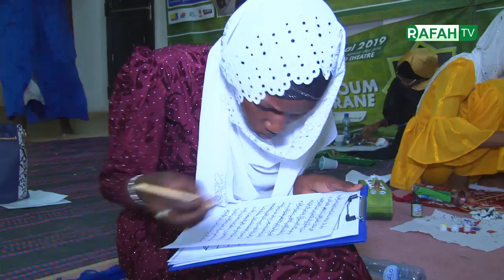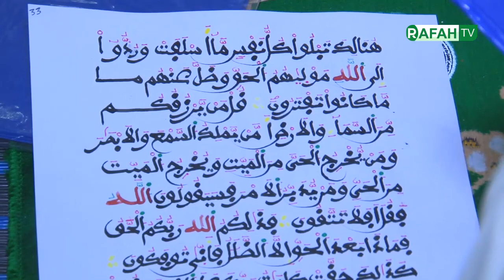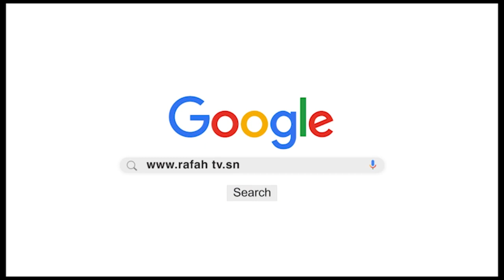Résidence Cheikhoul Khadim _ Concours Yaatal Mbindum Al Khourane Premier Sélection Nationale 2020